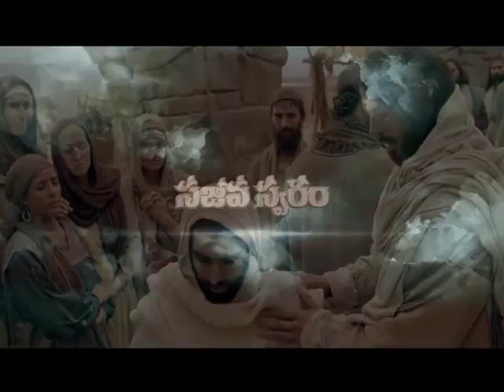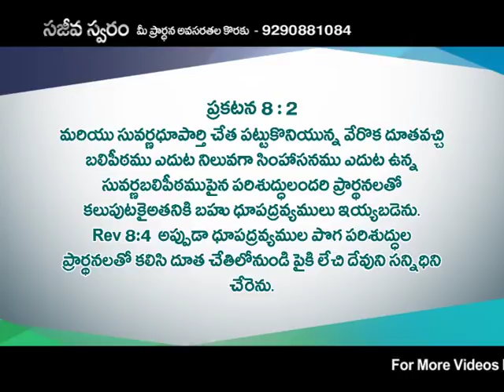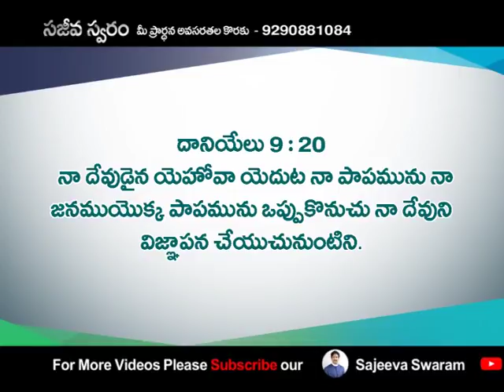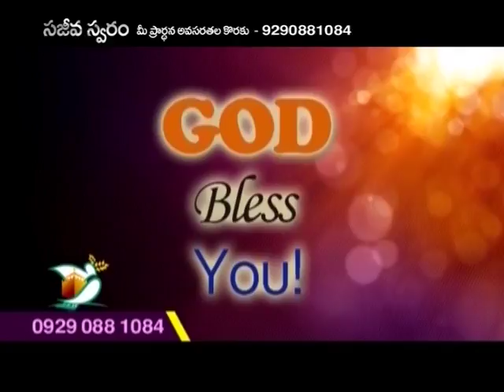Prayer Of God's Holy People | Rev. Dr. V. Ranga Raju | Sajeeva Swaram | SubhavaarthA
Prayer Of God's Holy People
Thirst For The Kingdom Of God,Daniel's Prayer,Pray According To The Will Of God